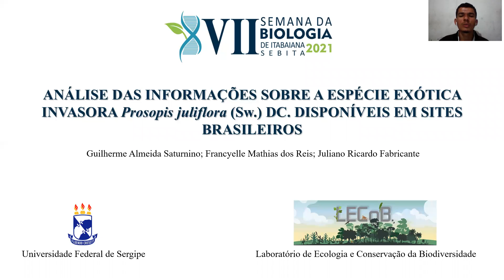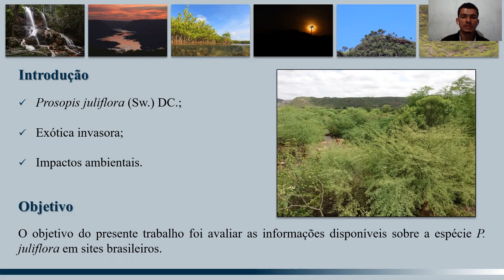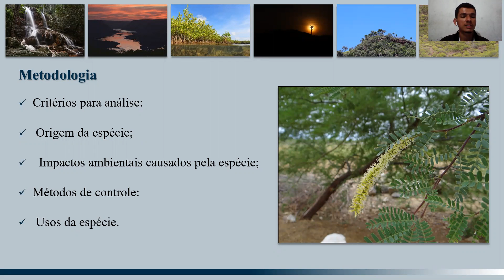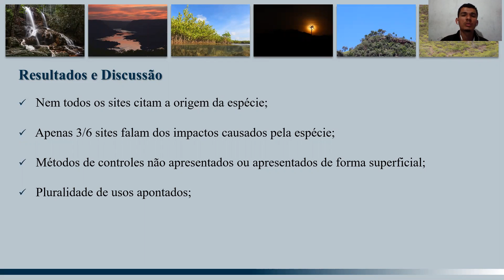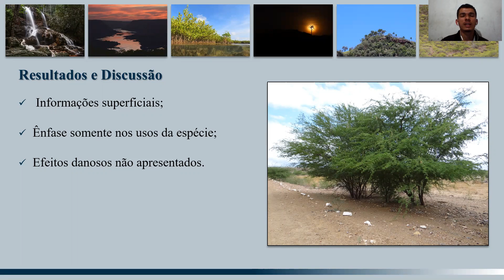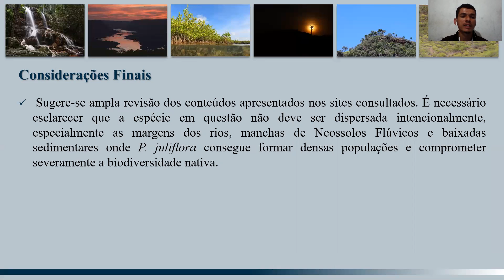VII SEBITA | Apresentações dos Trabalhos - Biodiversidade 1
ANÁLISE DAS INFORMAÇÕES SOBRE A ESPÉCIE EXÓTICA INVASORAProsopis juliflora (Sw.) DC. DISPONÍVEIS EM SITES BRASILEIROS